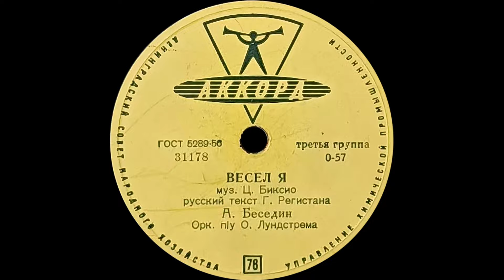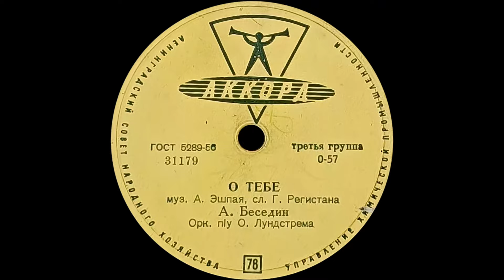АСКОЛЬД БЕСЕДИН - Весел я \ О тебе (shellac, 78RPM, USSR, ЛЗГ «Аккорд» 31178-9, 1958)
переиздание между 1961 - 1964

00:14   А   Весел я (оригинал - Vivere) (Cesare Bixio - русский текст Гарольда Регистана)
Оркестр под упр. Олега Лундстрема

02:47  B   О тебе (Андрей Эшпай - Гарольд Регистан)